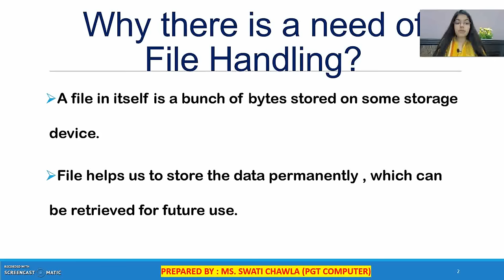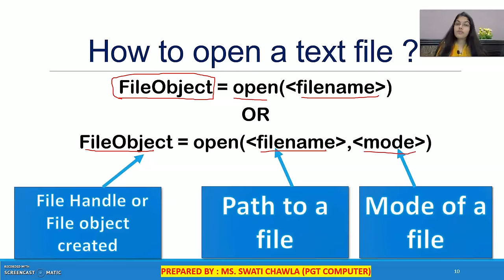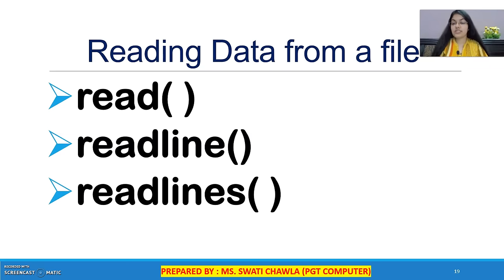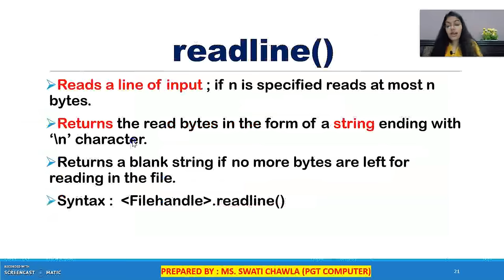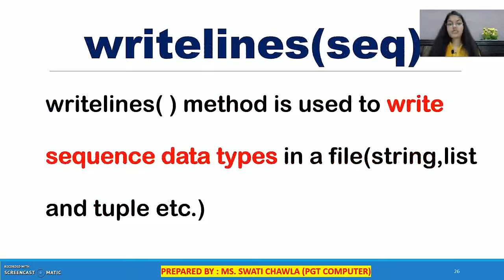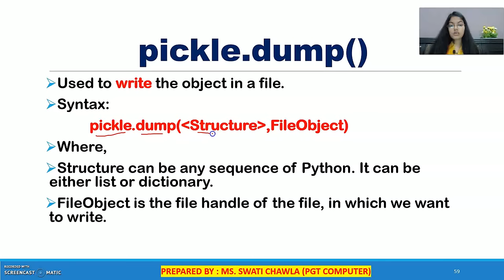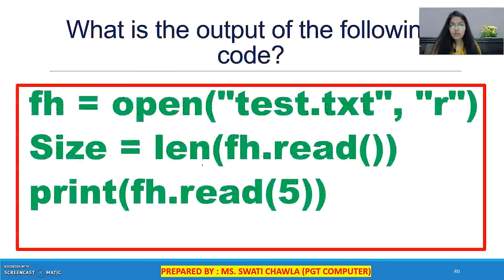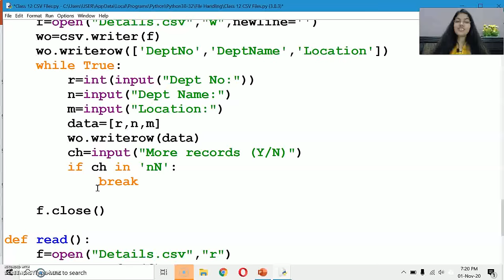File Handling in Python Class 12|1 Shot| Complete File Handling in 1 Video|Computer Science Class 12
File Handling in Python Class 12 | Complete File Handling in 1 Video | Computer Science Class 12